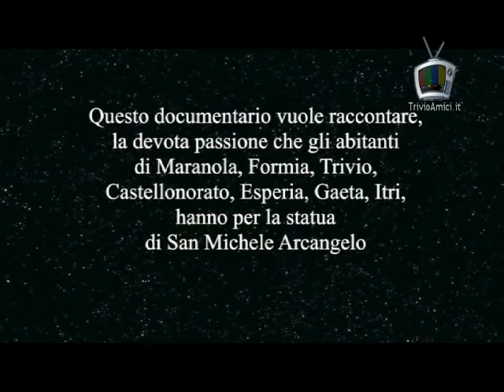RICORDANO ANGELA DE MEO